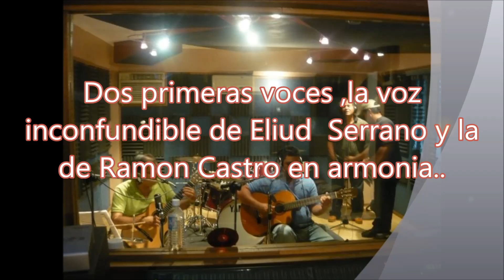Eliud Serrano con los Hermanos Castro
temabiblico